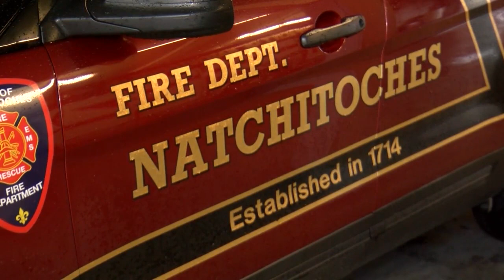Natchitoches Live 5pm